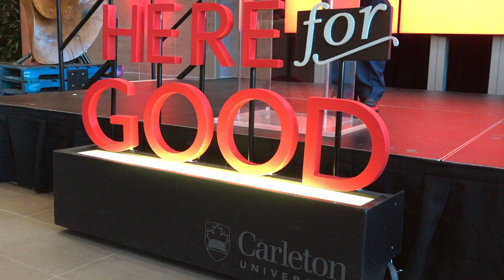Carleton University's Campaign Celebration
Carleton University president and vice-chancellor Benoit-Antoine Bacon and chief advancement officer Jennifer Conley host a campaign celebration on campus on Wednesday, April 17, 2019, after surpassing their Collaborate Campaign goal of $300 million.